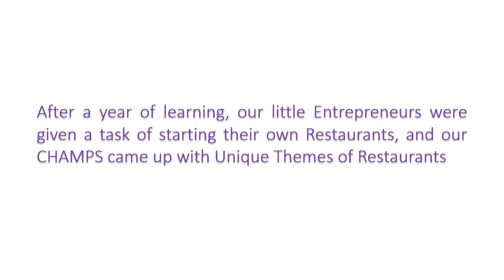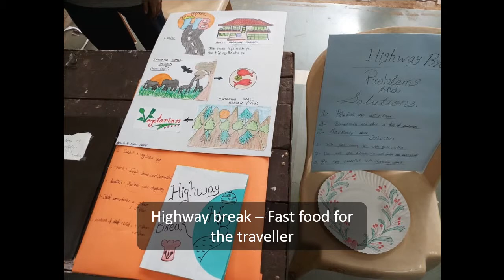Showcase day at Little Angels High School, Sion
ENpower's year long Junior MBA program culminated in a showcase day where children exhibited their restaurant ventures. The whole year (June 2018 - Feb 2019) students of the 7th Grade at Little Angels went through an exciting journey of Entrepreneurship.

Initially, when we met the Children, they heard the term “Entrepreneurs” for the first time ever. But we as Facilitators saw a ZEAL and a lot of willingness in their eyes to know and explore the Journey of an Entrepreneur. In a span of 24 hours (1-hour session a week) the students learnt a lot of important aspects of an Entrepreneur and his life through Games and hands on activities.

This wonderful Exploration (Expedition) ensured the students imbibed a lot of essential Life Skills required to become an Entrepreneur.

After all the learning, the students wore their Entrepreneurial Hats and implemented all the skills that they learnt. The 150 students were divided in 30 teams and each team had to start their own Venture. Our Little Entrepreneurs were given a task of starting their own Restaurants, and our CHAMPS came up with such Unique Themes of Restaurants like- Bollywood Chaska (Bollywood Theme ), Fairy Foreland ( Fairy Theme), Little’s Restaurants( where small kids can be dropped by parents and the kids will be entertained through Magic shows, games, books, toys, and yummy food), Little Korea ( Korean Food ), etc.